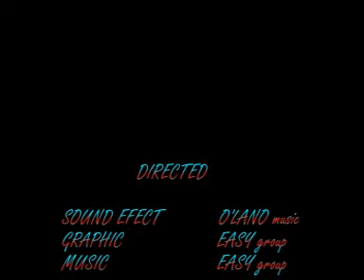Lao Song - Sorry - E-Z.mpg